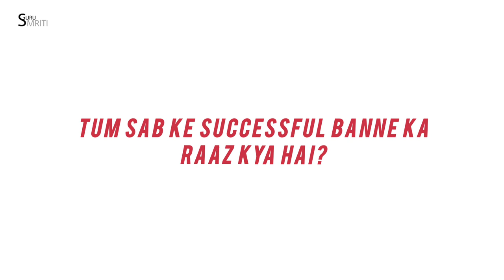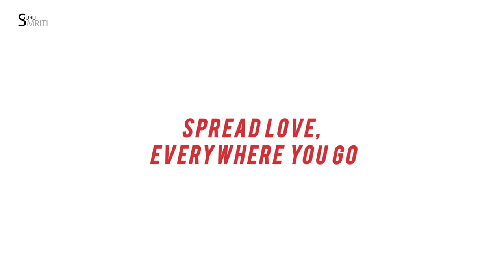Chicken Soup for the Soul Book Summary in Hindi | Inspirational Story | Guru Smriti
Chicken Soup for the Soul Part 3